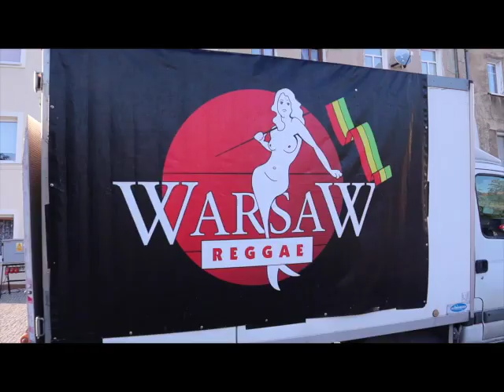IRIEITES @ SOUNDSYSTEM STREET FESTIVAL 2021 Zgorzelec AFTERMOVIE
There are places in the world where "street music" simply means sound systems booming music with full power, encouraging passers-by to treat the pavement as a dancefloor. For about 70 years that’s the case of Jamaica, the cradle of this lively culture. Among others, you can also feel it at London's Notting Hill Carnival, Europe's largest street carnival.
We have been successfully referring to this tradition since 2018, when the first edition of the SSF took place, the only event in Poland where speaker walls are placed on the main street of the city.
For obvious reasons, we had to take a break in 2020, but now for the third time we invite you to participate.
We believe that dancing to the rhythm of songs carrying a positive message is an excellent form of therapy in these difficult times. The good reception of the two previous editions confirms that this is the right path.
Zgorzelec continue its great tradition - at the end of the 1980s one of the very first sound system events in Poland took place here.
The third edition of the event is a combination of checked solutions and shows of the artists who will be perform at the festival for the first time.
It is a great honor to host DJ Perch from the British Zion Train, main foundation of the global digital dub scene for over 30 years, for the first time in Zgorzelec. The world-famous reggae, dancehall, dub, jungle producer Dreadsquad from Łódź or Skank Ranger from Olsztyn, with his delightful sound and ideas, will play their initiation sets at the festival.
The crews that have already visited Zgorzelec are coming again with their music and massive DIY sound systems. The presence of Krakow's Dubseed Sound System, Tricity's Pandadread Sound System, Częstochowa's Rise Up! Sound System or Jah Love Soundsystem from Warsaw is always a solid guarantee of good music presented in a perfect way. The befriended German crews Irie Ites Soundsystem & Lion's Den Soundsystem return to the town.
A strong accent is the reference to the glorious dance tradition of Zgorzelec and performances of DJs originating from here - Priest Maken I from Joint Venture Sound System, Kosmos Mega Sound System, Chińzka Ambasada and DJ Siwy.
On the Polish-German borderline at the Nysa Łużycka riverbank, we manifest unity with the slogan "one world, one people". We invite all colorful tribes from all around to unite in dance and share a smile on this special day.
After all, the only good system is the sound system.

Dubseed Sound System
Joint Venture Sound System (Xiądz Maken I)
Zion Train (Perch solo live Dub set) (UK)
Pandadread Sound System feat. MC Liper
Skank Ranger feat. MC Polish Man
Rise Up! Sound System
Chińzka Ambasada
Irie Ites Soundsystem (DE)
Kosmos Mega Sound System & DJ Siwy
Lion's Den Soundsystem (DE)
Dreadsquad
Jah Love Soundsystem
Jabbadub

IRIE ITES SOUNDSYSTEM GERMANY | KASSEL

Music : Collie Buddz, Antony B, Chill Out ( Cali Roots Riddim ) Ineffable Music